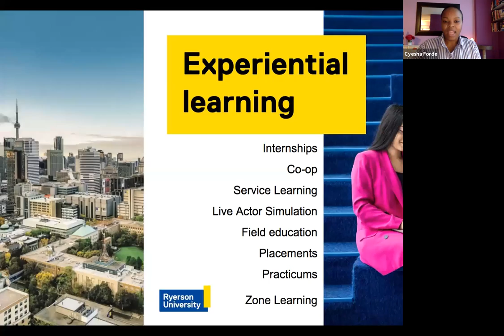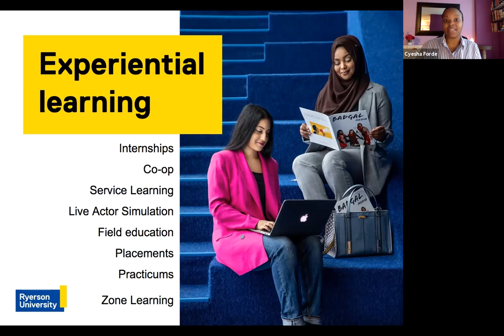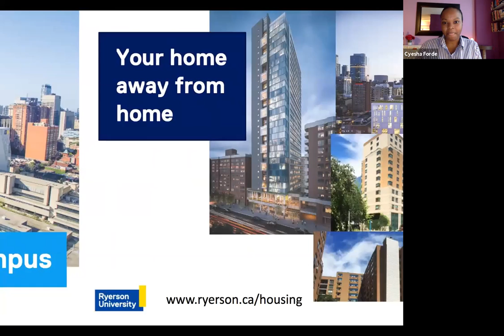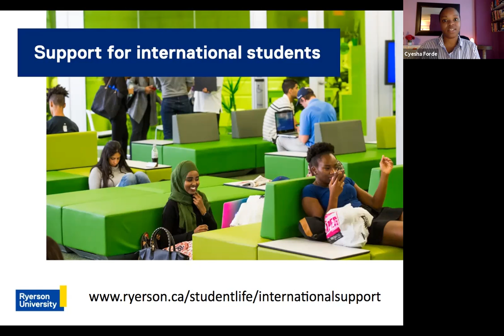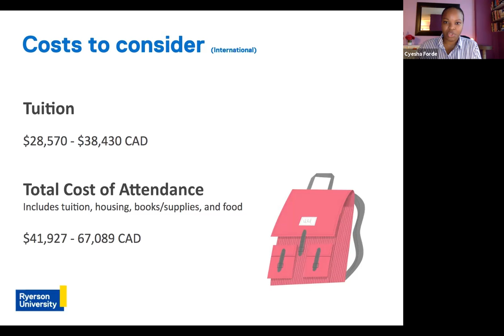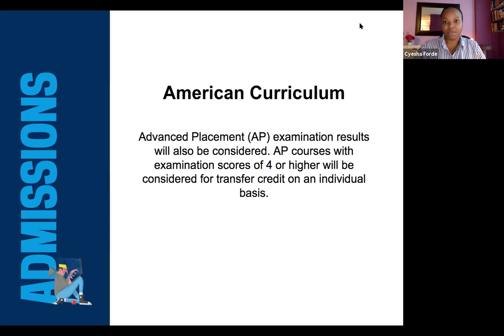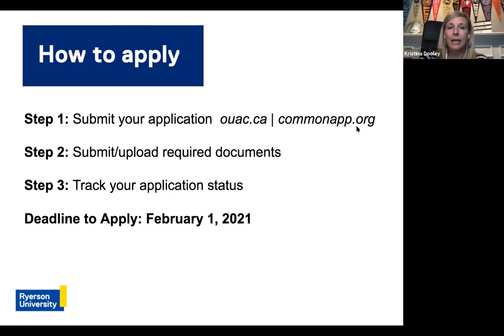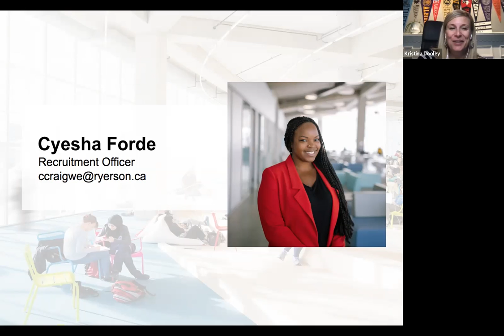Ryerson University: Chat with International Recruitment Officer Cyesha Forde (October 2020)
Estrela chat with Ryerson University International Recruitment Officer, Cyesha Forde.